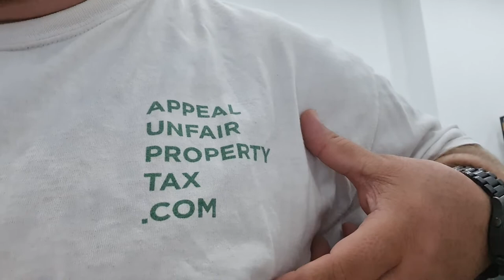How It Works + Our Guarantee!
THIS VIDEO WAS UPDATED on 11/22/22! We are family owned and 5 Stars Everywhere, go check! We also have an A+ Rating with the Better Business Bureau! Hit our website for a FREE EVALUATION Our clients NEVER pay a percentage! They keep 100% of all REDUCTIONS and REFUNDS!
Call your mother, tell her you love her.